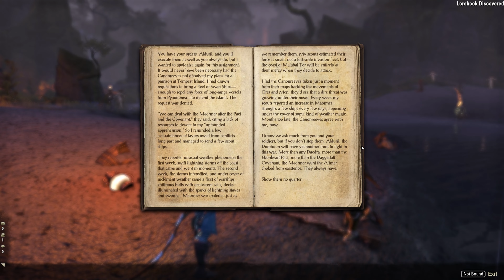Tempest Island - Eye of the Storm (STORY/QUEST)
Have you ever wondered, what that dungeon you just ran through, was all about?
Would you like to listen to the quest, but your group just speeds through? Maybe the dungeon is impossible to solo and you want to know the story behind it.
Perphaps you don´t even play ESO at all and you just want to learn a bit more lore about The Elder Scrolls?
I hope this video can help you with that!

You can find me in game - PC/EU @Skhart

0:00 - Intro
0:15 - Quest start
1:42 -Trash Mobs
2:46- Quest progress
4:06 - Trash Mobs
5:34 - 1st Boss
6:56 - Quest progress
8:40 - Trash Mobs
10:35 - 2nd Boss
11:17 - Quest progress
12:30 - Trash Mobs
14:50 - 3rd Boss
15:24 - 4th Boss
16:33 - Trash Mobs
17:30 - 5th Boss
17:50 - Trash Mobs
19:14 - Final Boss
20:35 - Quest ending
21:35 - Outro